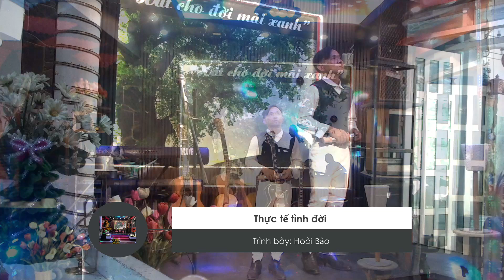Thực tế tình đời _ Hoài Bảo _17 December 2023